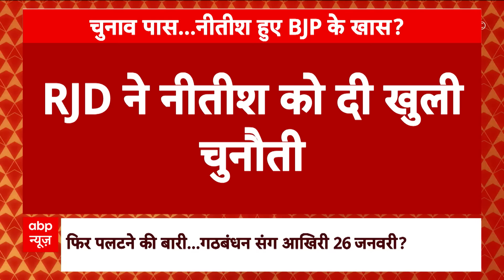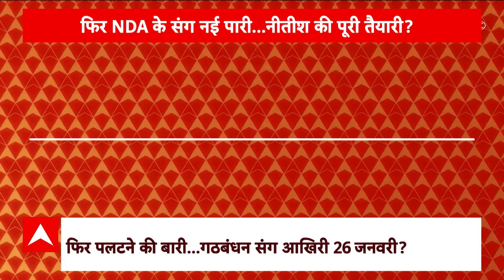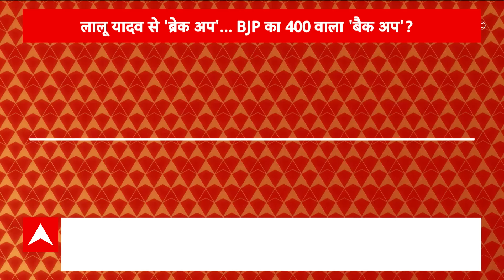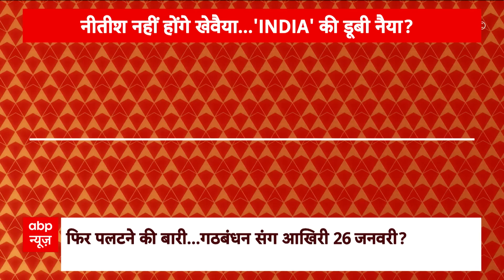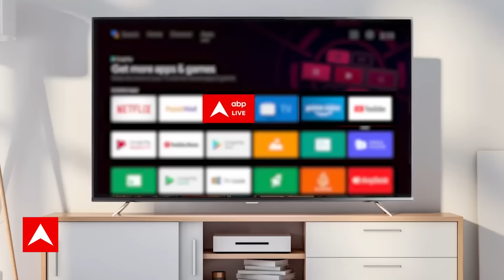Bihar Political Crisis: RJD ने Jitan Ram Manjhi को सीएम पद का ऑफर दिया | Breaking News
बिहार में इन दिनों राजनीतिक घमासान मचा हुआ है. इंडिया गठबंधन की पहल करने वाले सीएम नीतीश कुमार (Nitish Kumar) की पार्टी जेडीयू ही इसका हिस्सा बनकर रह पाएगी या नहीं, इसपर संशय के बादल गहरा गए हैं. इसकी वजह आरजेडी और जेडीयू के बीच का कथित तनाव है तो वहीं पूर्व सीएम कर्पूरी ठाकुर (Karpoori Thakur) को भारत रत्न (Bharat Ratna) दिए जाने के बाद नीतीश कुमार ने जिस तरह के बयान दिए हैं, ऐसा लग रहा है कि बीजेपी को लेकर उनके सुर बदल गए हैं. वहीं, हाल ही में परिवारवाद को लेकर जो उन्होंने बयान दिया था इस पर लालू यादव की बेटी ने भी बिना नाम पर उनपर निशाना साधा. ऐसे में महागठबंधन के टूटने और नीतीश कुमार के एनडीए में वापसी की अटकलें और तेज हो गई हैं. बिहार के इसी ताजा राजनीतिक घटनाक्रम पर एक नजर डालते हैं.